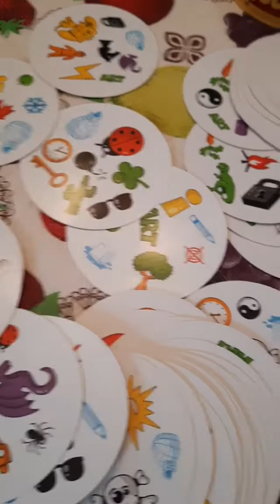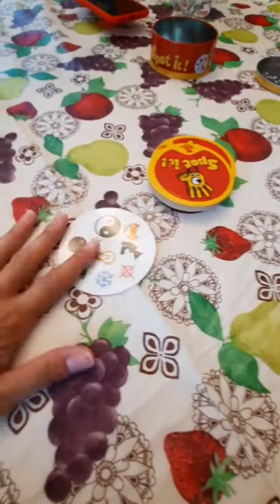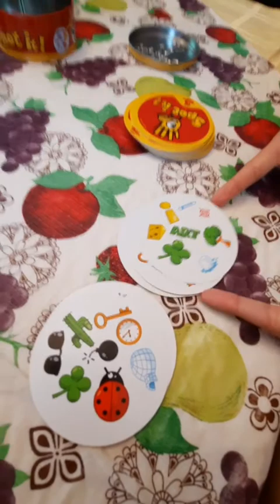Spot it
Oggi vi presenteremo un gioco che qui negli Stati Uniti è molto conosciuto.
Onestamente non sappiamo se ci sia anche in Italia... qui si chiama Spot it!